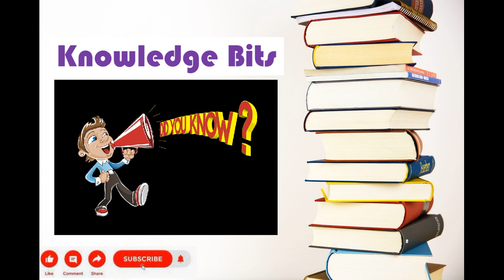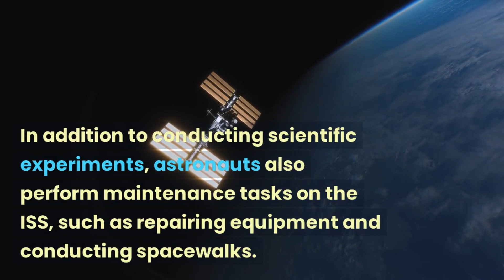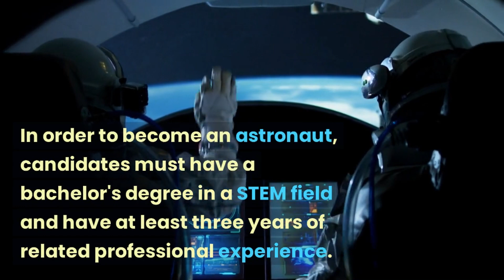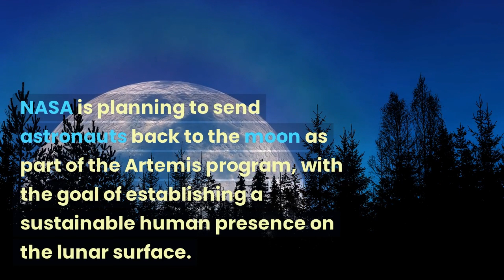Interesting Facts about Astronauts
Visit  @BulbOn-zx7ov  for more interesting videos

The first person to travel to space was Yuri Gagarin, a Russian cosmonaut, in 1961.

The first American astronaut in space was Alan Shepard, who flew aboard the Freedom 7 spacecraft in 1961.

The first person to walk on the moon was Neil Armstrong, who made history during the Apollo 11 mission in 1969.

Astronauts undergo rigorous physical and mental training for several years before they are selected for a mission.

Astronauts live and work in the International Space Station (ISS), which orbits Earth at an altitude of around 400 km.

The longest time an astronaut has spent in space is 437 days, a record held by Russian cosmonaut Valeri Polyakov.

The first woman to travel to space was Soviet cosmonaut Valentina Tereshkova in 1963.

The first American woman in space was Sally Ride, who flew aboard the Space Shuttle Challenger in 1983.

As of 2021, there have been 571 individuals who have flown in space.

Astronauts experience weightlessness in space due to the absence of gravity. This can cause physical changes in their bodies, such as loss of bone density and muscle mass.

In order to stay healthy in space, astronauts exercise for two hours each day.

Astronauts wear special spacesuits, called Extravehicular Mobility Units (EMUs), for spacewalks outside the ISS.

The first space station was launched by the Soviet Union in 1971, called Salyut 1.

The first American space station, called Skylab, was launched in 1973 and remained in orbit for six years.

In addition to conducting scientific experiments, astronauts also perform maintenance tasks on the ISS, such as repairing equipment and conducting spacewalks.

There have been several international collaborations in space exploration, such as the ISS, which is a joint effort between the United States, Russia, Europe, Japan, and Canada.

The first privately funded crewed spaceflight was carried out by SpaceX in 2020, with astronauts Doug Hurley and Bob Behnken flying to the ISS.

Astronauts communicate with mission control on Earth using radio waves, which travel at the speed of light.

Some astronauts have reported experiencing the "overview effect," a profound shift in perspective that occurs when viewing the Earth from space.

In order to become an astronaut, candidates must have a bachelor's degree in a STEM field and have at least three years of related professional experience.

NASA receives thousands of applications for its astronaut program each year, but only a few are selected.

Astronauts eat a variety of foods while in space, including freeze-dried meals, fresh fruits and vegetables, and even specially prepared meals.

Astronauts need to be able to work well in a team, as they often live and work in close quarters with their fellow crew members for extended periods of time.

In addition to the physical challenges of living and working in space, astronauts must also cope with the psychological stress of being away from their families and friends for long periods of time.

The first commercial astronaut mission was flown by Virgin Galactic in 2021, with founder Richard Branson among the crew.

NASA is planning to send astronauts back to the moon as part of the Artemis program, with the goal of establishing a sustainable human presence on the lunar surface.